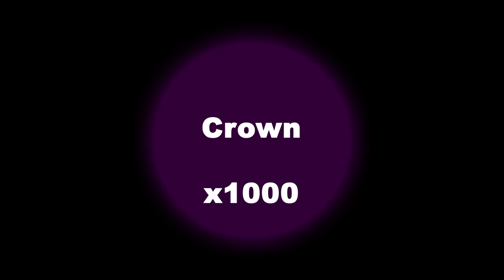Amplified Reiki for the Crown chakra - 1000x Stronger Energy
Amplified reiki - AR - changed my life pretty quickly. It makes reiki healing or energy healing much more powerful, faster, efficient.

How did I make Reiki energy 10x stronger?

1. downloaded desired video from youtube
2. dropped the video in video editing software (after effects)
3. duplicated the video 9x for a total of 10 overlapping layers
4. optionally made another, top layer to display what I want, turned off all the audio and made composition as long as I want - can be 5 seconds only
5. exported this composition as a video - now this video has 10x more energy than the original and should be played on repeat / loop

When you repeat those same steps with 10x video, you get 100x video. And so on.

It is also possible to combine different Reiki videos into a single video - all of the energies work together just fine. This is a huge time-saver.

Now you have the knowledge to make amplified reiki videos for yourself, and make it as strong as you want.